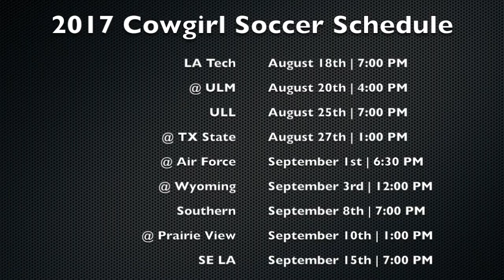McNeese Soccer 2017 Season Kickoff